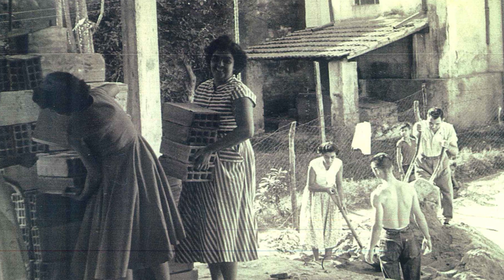Atos na IBBP